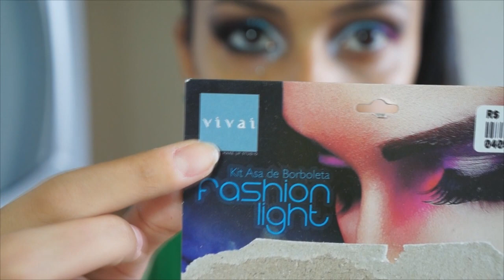Maquiagem para Carnaval 2014 - Por Jéssica Freitas